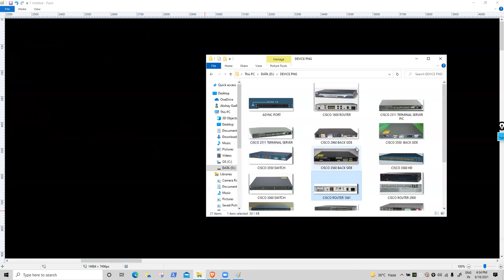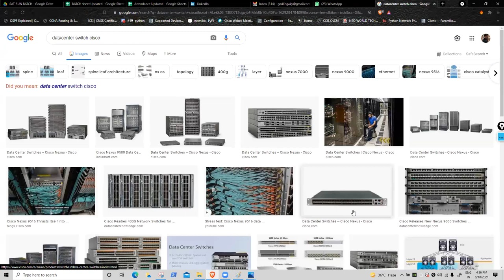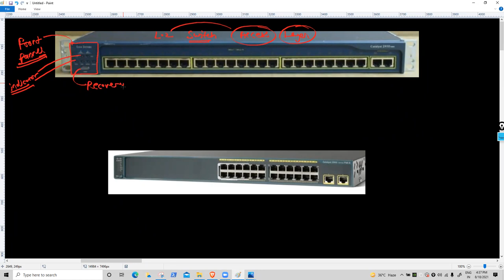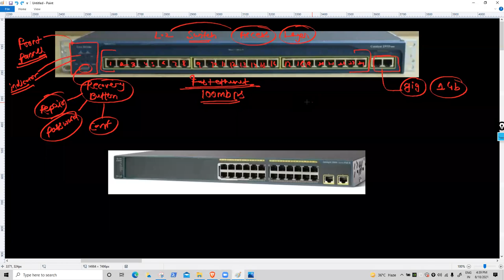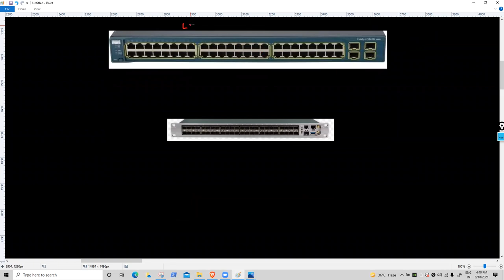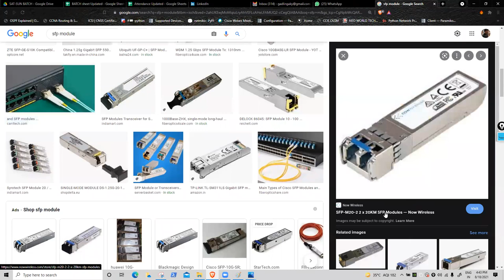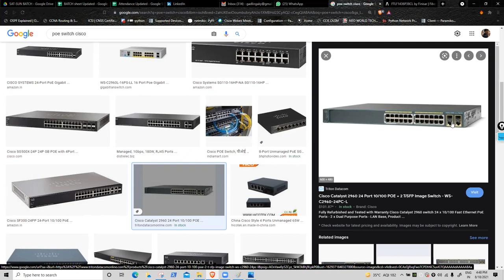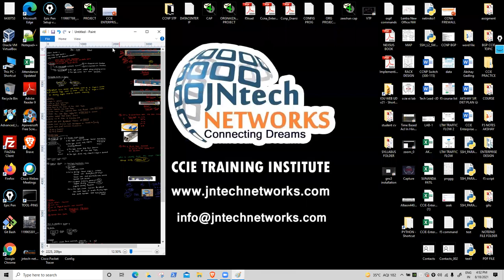CCNP Enterprise Infrastructure | Day 1 | Switching Technology | Akshay Sir | JNtech Networks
Join Live Training with Lab Access at JNTECH Networks:
Hi, everyone in this CCNP Enterprise Day 1 session, you will get to know about switching technology. Classes offered by JNtech Networks.